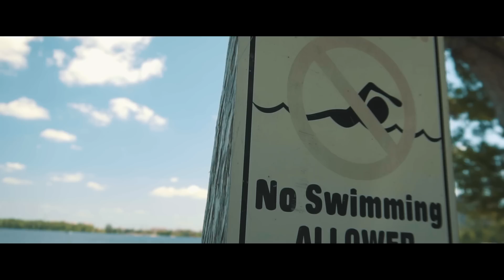Jalen McMillan - Azz Back (Official Music Video)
Jalen McMillan - Azz Back (Official Video)
Taken from the new album "Welcome to the Inferno"

Directed by: Dream Above 561
Produced by: CrisMajeor & Jalen McMillan
Production Company: Timeless Music INC.

Music video by Jalen McMillan (Rapper) performing Azz Back.

Lyrics:

I'm winning the race
I'm fresh out the gate
I got shorty so bad that
We only got time for love baby
We don't got time for the hate
She wanna ring on her finger
She doesn't know what's at stake
I'm living life like a movie
She wanna part of my scene
I book a flight to Miami
I'm balling like I'm in the league
I put in work while you sleeping
I must of left you in the dream
My ex wanna work out
I told that bitch to try yoga
I work out in my office
Yeah my money is stronger
We went from the rags to the riches
In my telly posted with some bitches
We got a connect for the blow
Ella tiene un buen culo
Shorty got a really nice ass
I love it when she throw that shit back
Girl you look good won't you back that ass up
You a fine motherfucker won't you back that ass up
I'm creeping death like Metallica
I'm am considered a pro
And in my book you are considered an amateur
None of my niggas a fan of ya
I drop the top in the wraith
You won the battle but I won the war
And it looks like I'm winning the race
I'm way ahead in first place
I got a flight to Jamaica
But I'm destined for greatness
I drop a stack on my shorty
Her body's real, you can't fake this
Fendi bag on my arm
See this wrist I got charm
Flow so God damn hot
Please ring the alarm
I got a lot on my mind
Whole lotta dolla signs
I continue to stay on my grind
I left all of the haters behind
We both got the same 24 hrs
Difference between yours & mine?
I got unlimited flow
I got unlimited shine